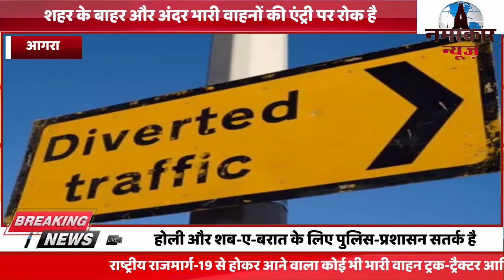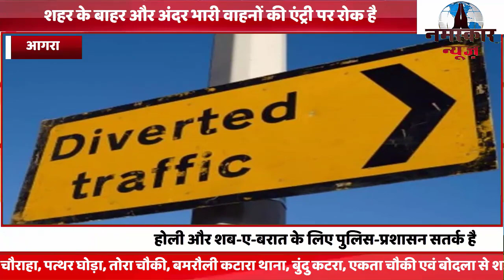होली और शब-ए-बरात एक साथ, सात मार्च को भारी वाहनों की शहर में 'नो एंट्री', पढ़िए रूट डायवर्जन